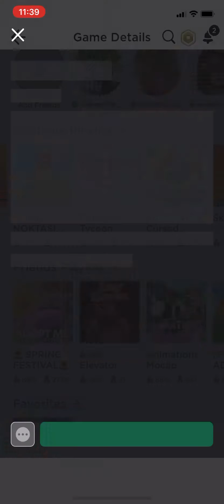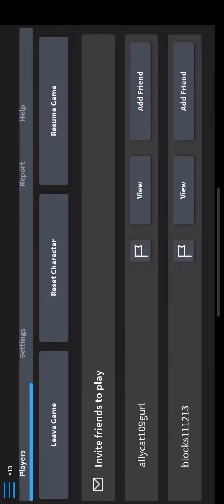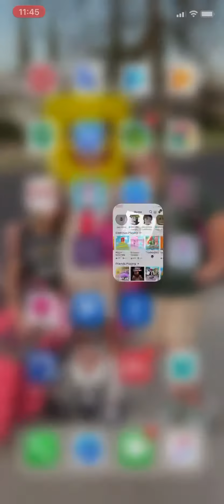Roblox cursed islands